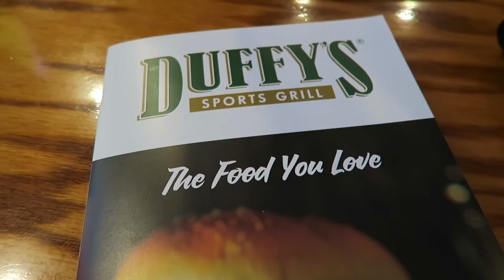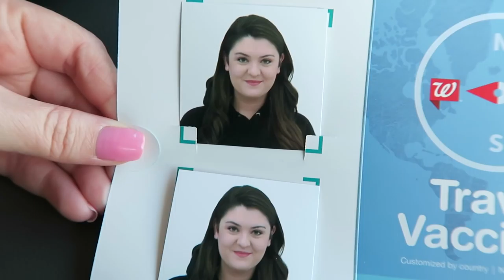Return Of The Weekend Vlogs | 1/7/18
So many of you have asked me to bring back my weekend vlogs. I'm happy to report that they are finally returning.

Previous Video:
December Empties | Household & Beauty Products

Maureen @glitterandgroceries
125 S. State Road 7, Suite 104-#224